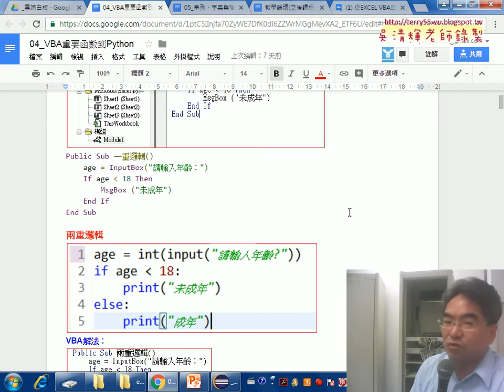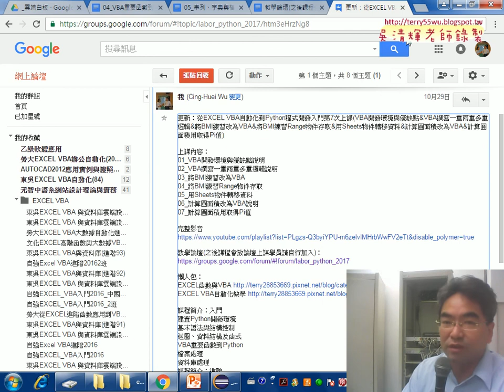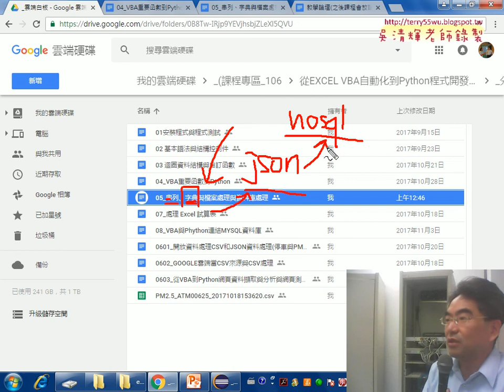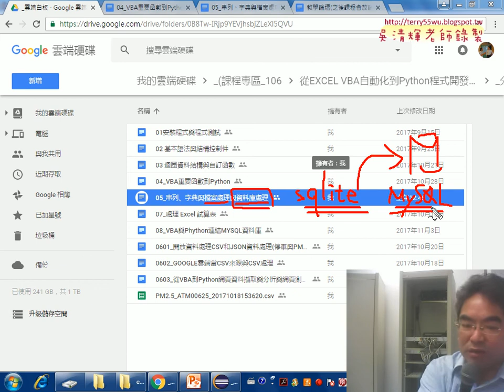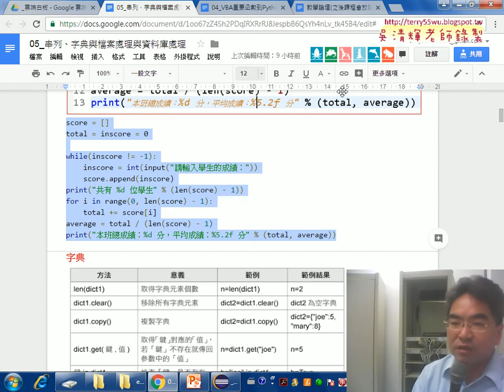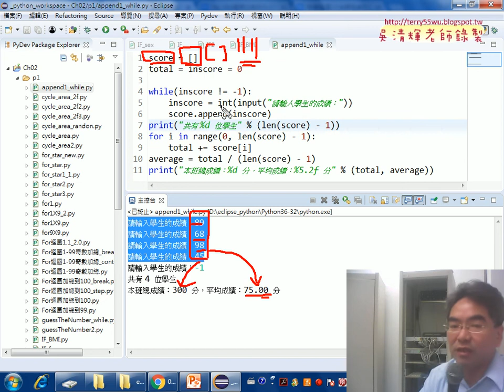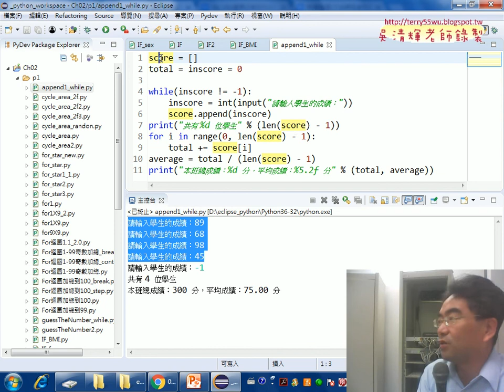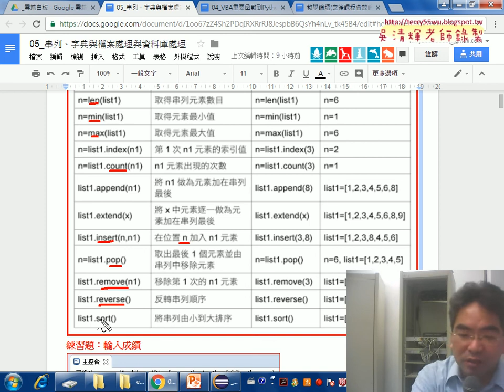01 重點回顧與串列說明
從EXCEL VBA自動化到Python程式開發入門第8次上課(串列&練習題輸入成績&將輸入改為外部TXT檔案讀取成績&讀取會員資料)

上課內容：
01_ 重點回顧與串列說明
02_串列練習題輸入成績
03_將輸入改為外部TXT檔案讀取成績
04_讀取會員資料

檔案處理
資料庫處理

上課用書：
參考書目

作者：葉難
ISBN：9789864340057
出版社：博碩文化
出版日期：2015/04/02

吳老師  106/9/16